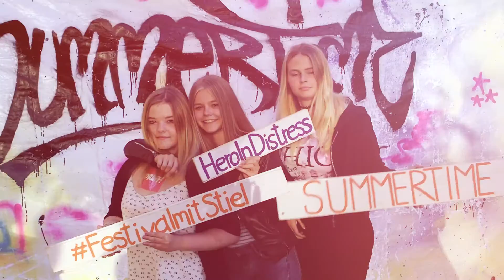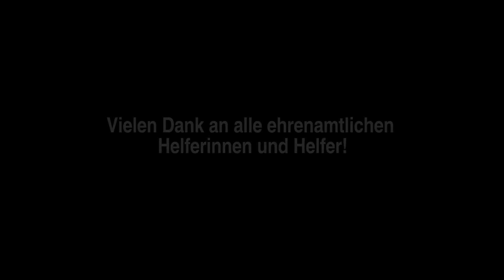Summertime Festival 2016 - Aftermovie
Es ist soweit - wir sind wahnsinnig stolz euch endlich unser Aftermovie vom Summertime Festival 2016 zu präsentieren! Summertime-Erinnerungen auf Knopfdruck... Film ab!
Danke an Juice Media ‪#‎FestivalmitStiel‬ ‪#‎aftermovie‬ ‪#‎filmab‬ ‪#‎sostolz‬